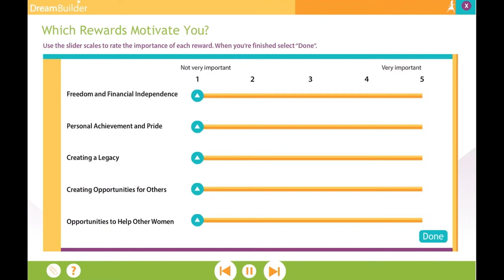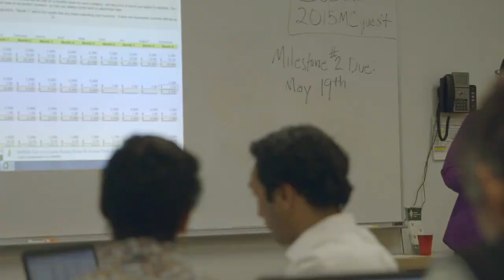Dream Builder: The Women's Business Creator - CGI America 2015 Progress Report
A 2011 CGIAmerica commitment by Freeport-McMoRan Inc. is providing business skills training through its Women's Business Academy to women planning to start or grow small businesses. Learn more about this CGI Commitment to Action